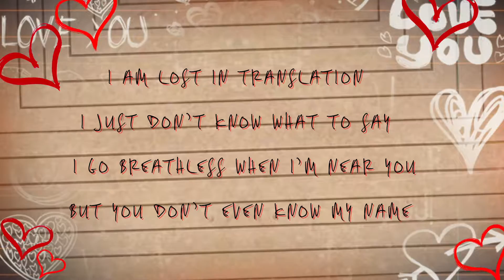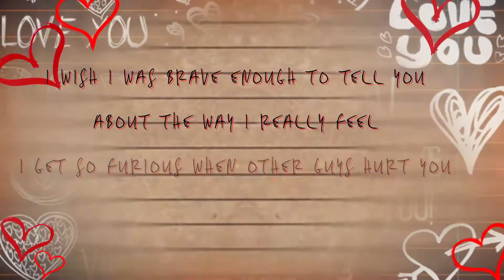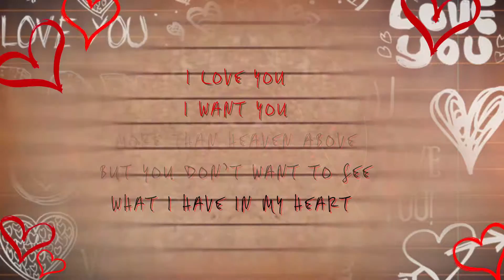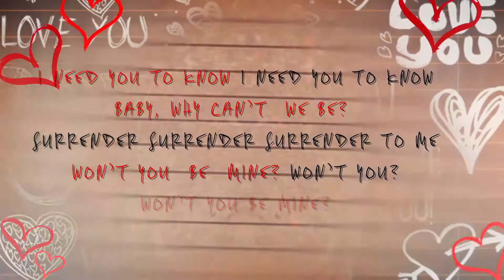Crush (Lyric Video)- David Givens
The Official Lyric Video to "CRUSH" the latest single by DAVID GIVENS

CRUSH is NOW AVAILABLE WORLD WIDE ON ALL MUSIC PLATFORMS

Listen to the music here-  smarturl.it/davidworld